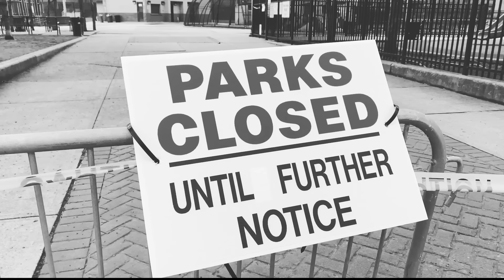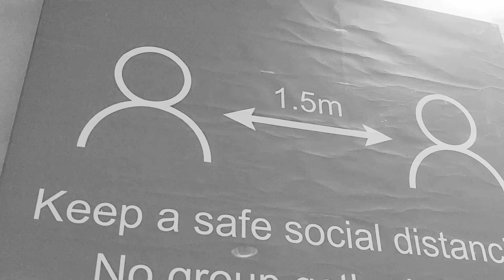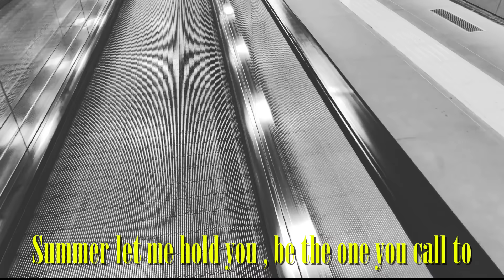Kimberly August- Dear Summer, (Official Lyric Video)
Written & performed by Kimberly August